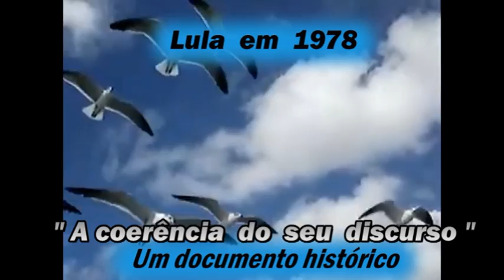Lula - Um documento histórico - 1978 em entrevista para a TV e finalizando com "O Discurso de 2010"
Lula - Um documento histórico - 1978 em entrevista para a TV e finalizando com o discurso de 2010 onde ele coloca o preconceito de uma sociedade que teve que conviver com o "analfabeto" por 8 anos governando o Brasil sendo um agente de transformação para e na sociedade brasileira e na comunidade mundial.